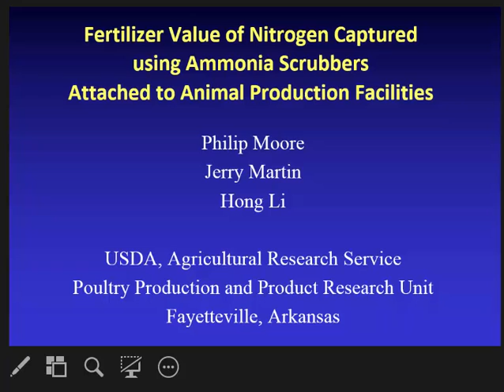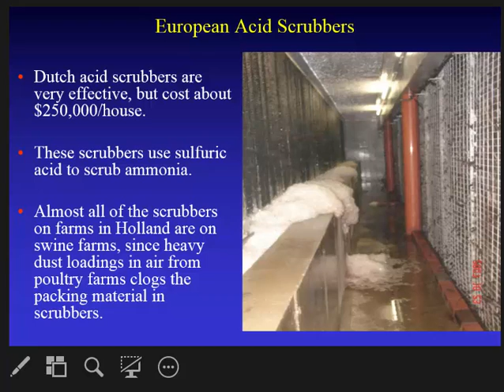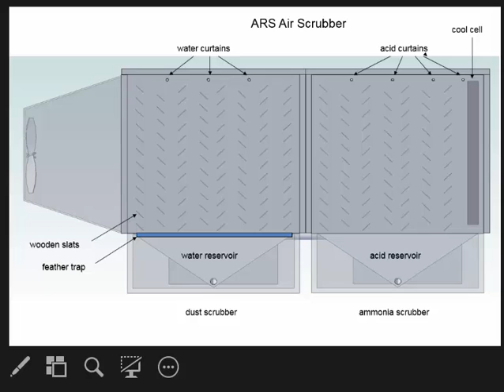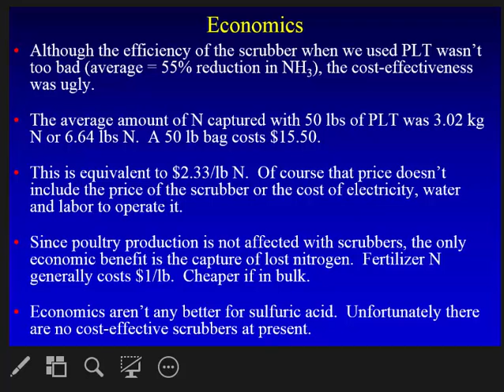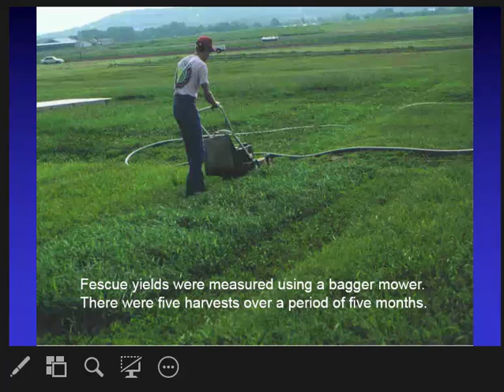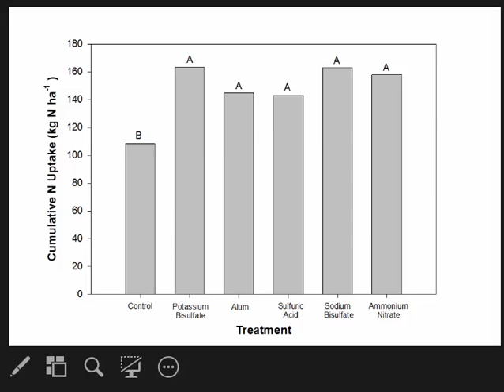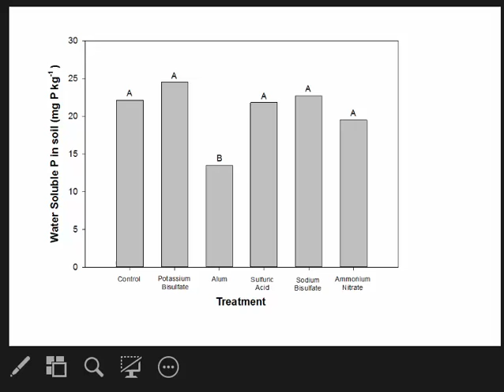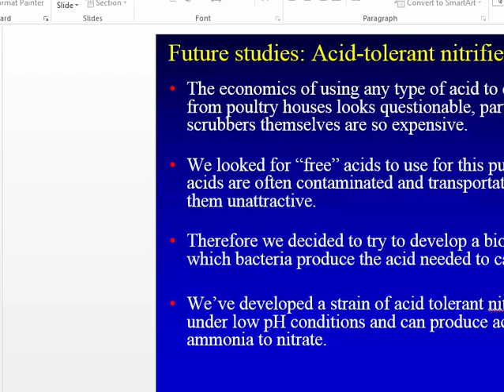Fertilizer Value of Nitrogen Captured using Ammonia Scrubbers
Over half of the nitrogen (N) excreted from broiler chickens is lost to the atmosphere as ammonia (NH3) before the manure is removed from the barns, resulting in air and water pollution and the loss of a valuable fertilizer resource. A two stage exhaust scrubber (ARS Air Scrubber) was developed by scientists with USDA/ARS to trap ammonia and dust emissions from poultry and swine facilities. One objective of this study was to determine the fertilizer efficiency of N, which is mainly present as ammonium (NH4), captured from the exhaust air from poultry houses using acid scrubbers, when applied to forages. The second objective was to determine if any of the scrubber solutions resulted in a decrease in phosphorus (P) runoff or soil test Phosphorus.